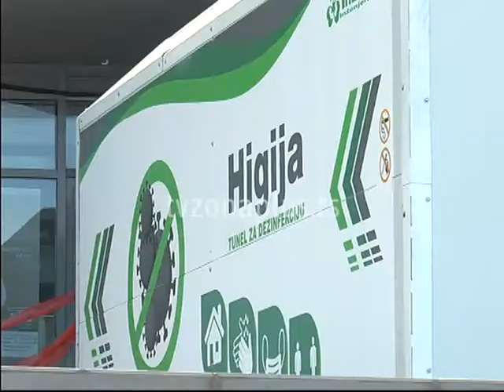STABILNA SITUACIJA U KC NIŠ